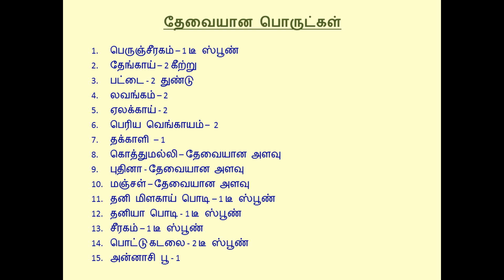பரோட்டா சால்னா செய்வது எப்படி / ROAD KADAI CHALNA / VEG CHALNA IN TAMIL EASY STEPS FOR BEGINNERS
HOW TO MAKE PAROTTA CHALNA (VEG) AT HOME
In this video, the host explains how to make Parotta Chalna at home, in a simple and clearly understandable manner in Tamil.